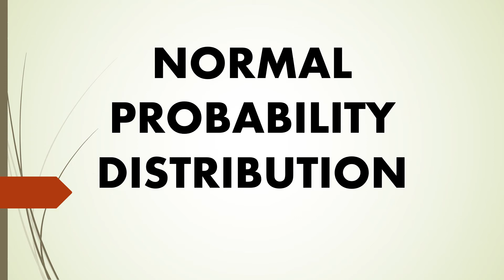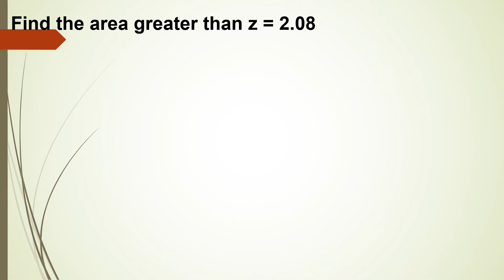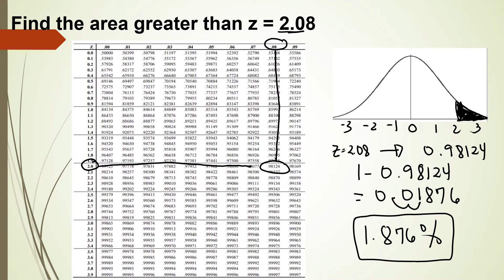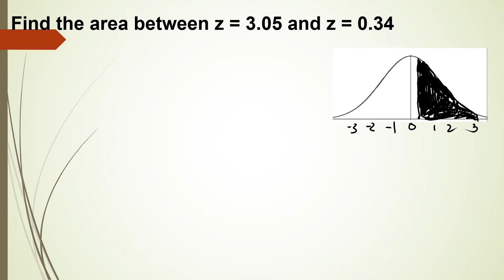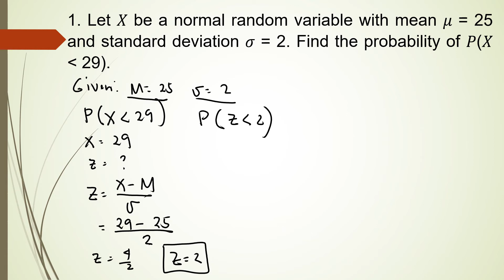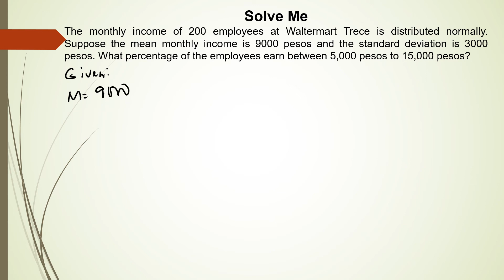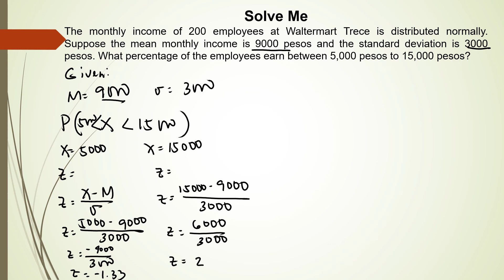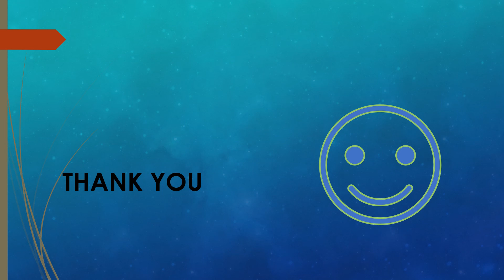NORMAL PROBABILITY DISTRIBUTION